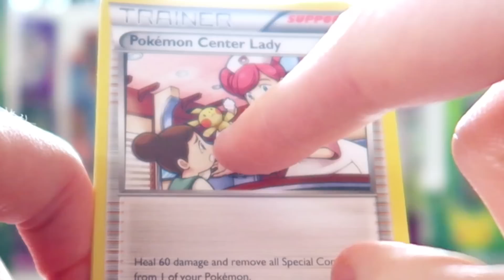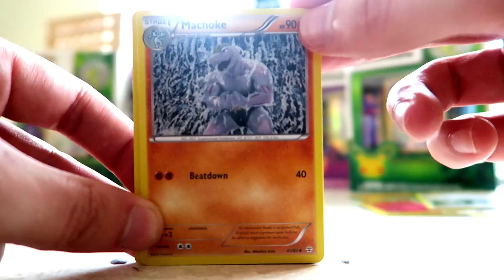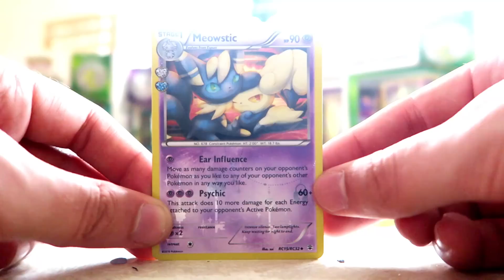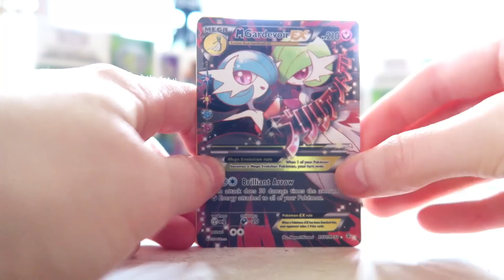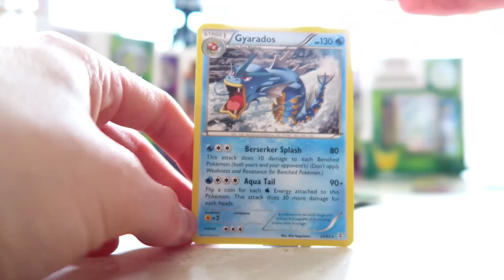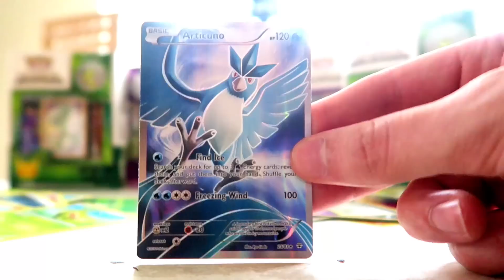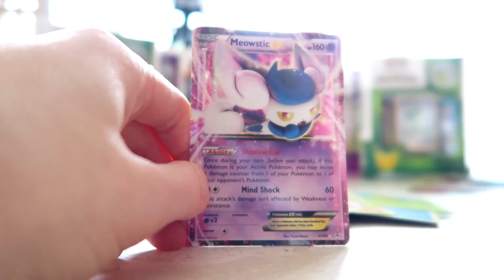POKEMON PACK OPENING CHALLENGE W/ ALI!